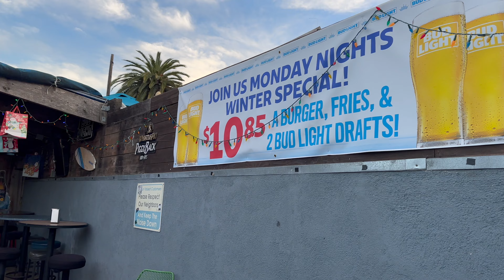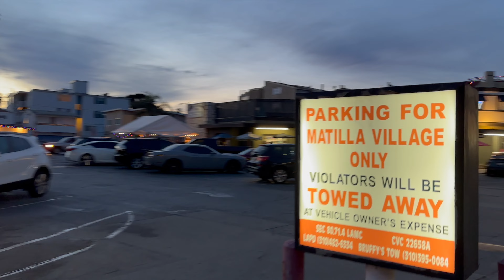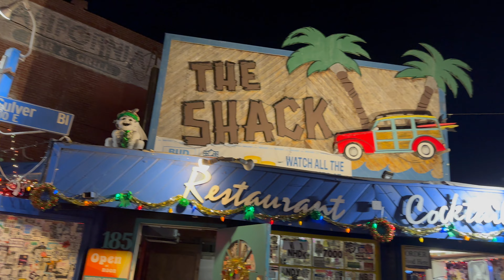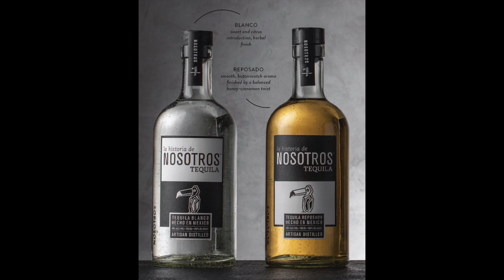Walking Around and Bar Hopping in Playa Del Rey California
When it comes to things to do in Los Angeles, one of the most underrated areas is Playa Del Rey. Whether it's the Playa Del Rey Beach, Playa Del Rey Real Estate / Playa Del Rey House Architecture, the center, food, and more, this is such a hidden gem in LA. Let me know if you like this Walking Tour type video, as it's a different format compared to my typical Travel VLOG videos

Playa Del Rey California
Prince O' Whales
Harbor Room
The Shack
Playa Provisions
Grain Whiskey Bar

🏖️Los Angeles Videos (Things to do in LA, Los Angeles Nightlife, Los Angeles Travel...Basically all my videos about Los Angeles California)